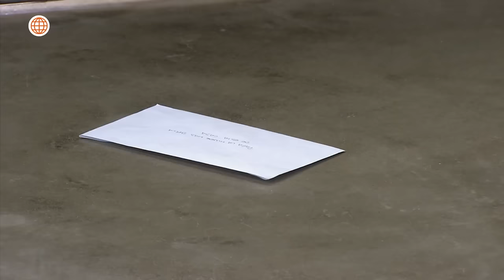Al Fondo hay Sitio 6: Ronald le pide ayuda a Francesca para responder la carta (Capítulo n° 387)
¡ENAMORADO!
Ronald Cross fue a la casa Maldini a pedirle consejos a Francesca sobre la carta que le había mandado Charo.